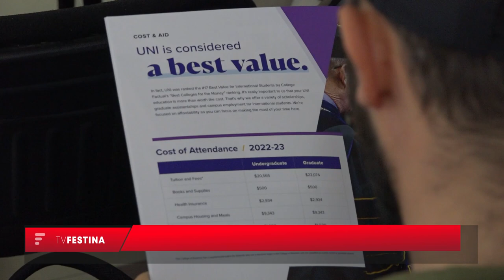UBT në Ferizaj nënshkruan marrëveshje me Universitetin IOWA të Amerikës